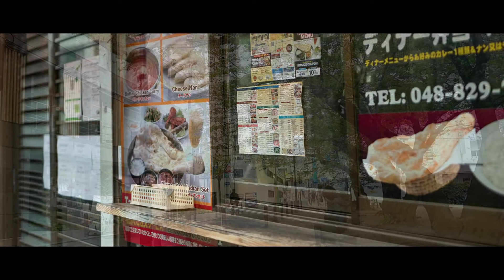LEICA Q walk 202104 13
LEICA Qで撮影のスナップ撮影です。
駅周辺と何時ものコースです。